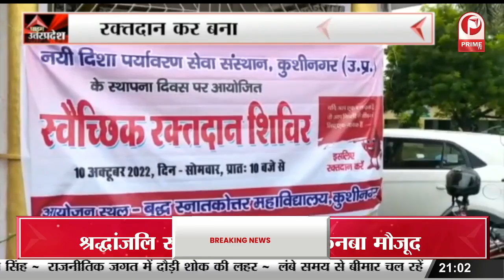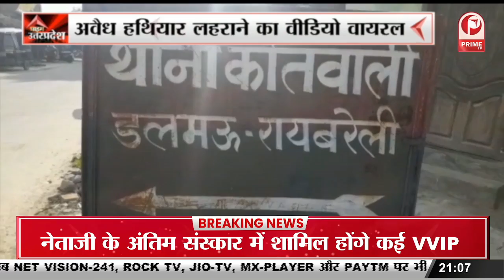Lucknow : कोर डायग्नोस्टिक का किया गया उद्घाटन || Prime Tv